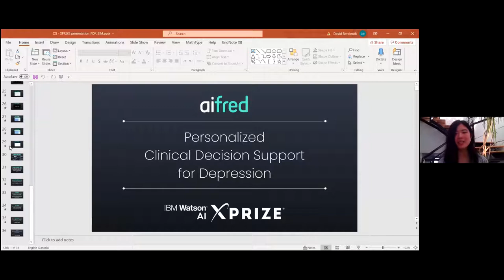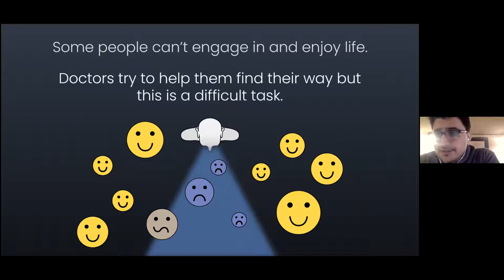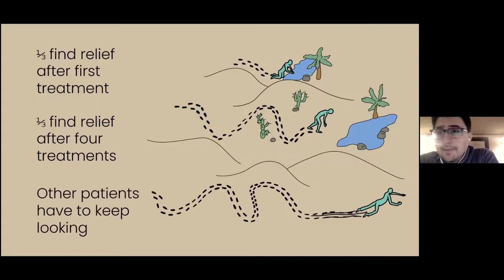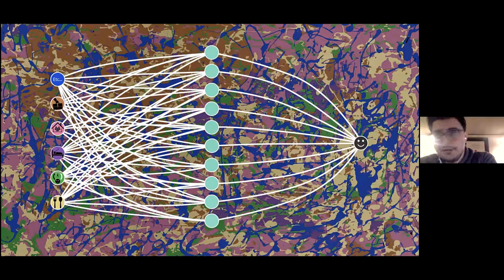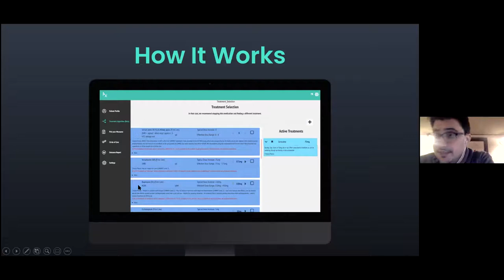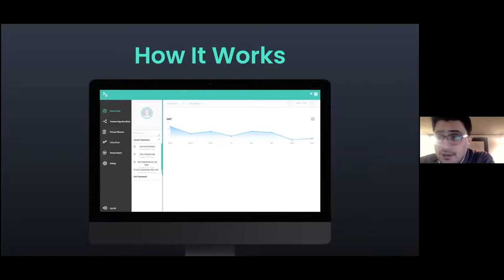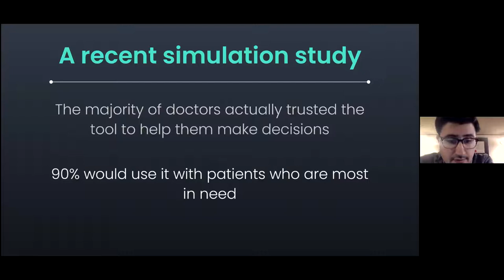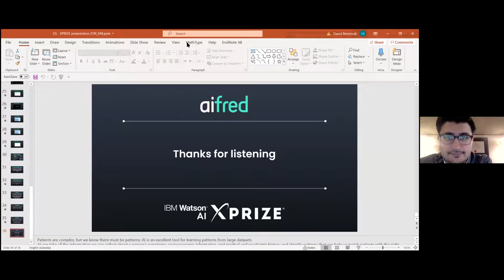SiM 2021: Using AI to Drive Better Depression Treatment Selection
Students in Mind 2021: Forging a New Normal presents a session of "Using AI to Drive Better Depression Treatment Selection" on conference day 3, January 31, 2021 at 3:00 PM EST.

Dr. David Benrimoh is a psychiatry resident and researcher at McGill University, and Chief Science Officer at Aifred Health. David completed his medical studies at McGill and a master's in neuroscience with a focus on computation at UCL. He is an author on over 20 peer reviewed publications and focuses on the exciting field of computational psychiatry. Previously founder of a successful non-profit focused on public representation in healthcare decision making, David spends his time blending research, advocacy, patient care, and entrepreneurship with a goal of comprehensively advancing the state of mental healthcare.